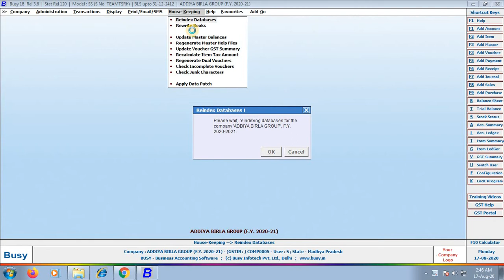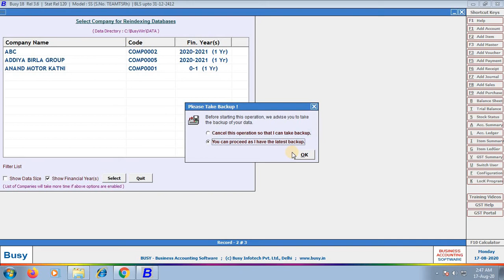LEARN ! HOW TO REMOVE ERROR IN BUSY ACCOUNTING SOFTWARE PART 2